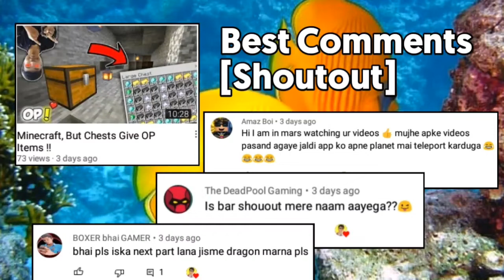Minecraft, But I Am ALIEN...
In this video I make a op armor in minecraft and I am trying to do a minecraft but challenge .

About me :-

At first my name is Debjyoti Dey and I am from West Bengal . Yes yes my mother tongue is not Hindi my mother tongue is Bengali !!
Queries Solved
1) gamer boy hindi
2) minecraft
3) minecraft but
4) minecraft but challenge
5) minecraft mod
6) minecraft mods
7) minecraft challenge
8) minecraft manhunt but
9) minecraft but mod
10) beating minecraft but
11) minecraft hindi
12) minecraft pe
13) minecraft in hindi
14) dream minecraft
15) minecraft alien
16) dream minecraft youtube
17) minecraft but challenges
18) minecraft funny